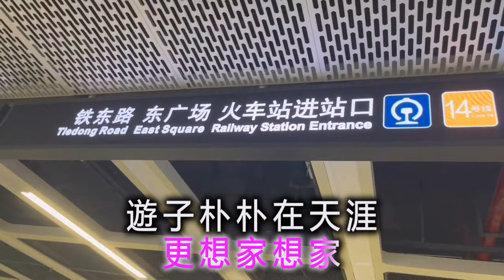韓寶儀【每逢佳節倍思親】每逢歲暮倍思親 原曲小小羊兒要回家 今年最好聽的新年歌중국노래]한보의hanbaoyiMUSIC VIDEO經典過新年賀年歌曲歡樂新春傳統賀歲金曲喜慶熱鬧音樂80年代百萬歌後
Learn How To Sing the Chinese New Year Song - Wish You All a Happy New Year
Hàn Bảo Nghi CHINESE NEW YEAR SONGS han bao yi songs chinese Mandarin karaoke songs with lyrics
Xiao Xiao Yang Er Yao Hui Jia【HAN BAO YI】『MUSIC VIDEO』 Top Chinese Songs hokkien song taiwan lagu mandarin lama[중국노래]한보의經典過新年賀新年歌曲歡樂新春傳統賀歲金曲喜慶熱鬧音樂80年代甜歌皇後百萬暢銷
每逢佳節倍思親  每逢歲暮倍思親 原曲小小羊兒要回家
作曲：梅翁(姚敏)1950年
編曲：劉清池 1986年
演唱：韓寶儀(1986年錄音)
匆匆忙忙趕回家
趕回家回家
每逢歲暮更想家
更想家想家
遊子朴朴在天涯
念呀心也奔回家
為了團圓相聚首
濃濃的愛情
深深的親情
就像那春花一樣
多美麗多溫馨
哪能教我不回家
回家回家回家回家
新韻製作公司
新加坡風格唱片有限公司1986年榮譽出版發行
馬來西亞風鈴唱片總代理
小小羊兒要回家 1950年
作詞：秦冠（姚敏）
作曲：梅翁（姚敏）
原唱：張露
紅紅的太陽下山啦，咿呀嘿，呀嘿；
成群的羊兒回家啦，咿呀嘿，呀嘿。
小小的羊兒跟着媽，有白有黑也有花，
你們可曾吃飽哇。
天色已暗啦，星星也亮啦；
小小羊兒跟着媽，不要怕，不要怕，
我把燈火點着啦
呀嘿　呀嘿　呀嘿